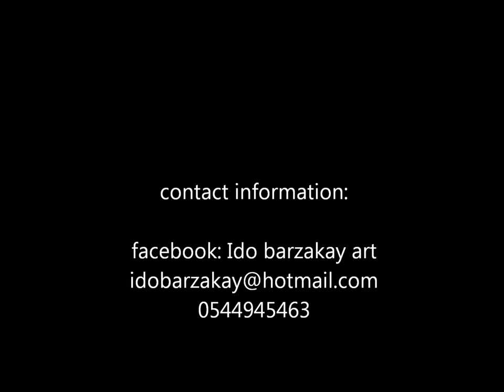Painting Jimi Hendrix -Bleach on t-shirts - Ido Bar Zakay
I'm painting Jimi hendrix on t-shirt with brush and bleach only.
אפשר לראות עוד דוגמאות בפייסבוק
עידו בר זכאי